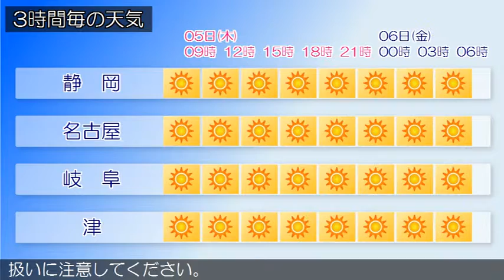2016/05/05 東海地方の天気予報 朝